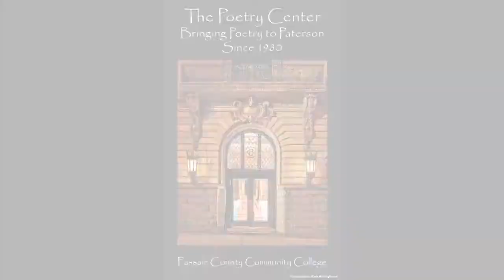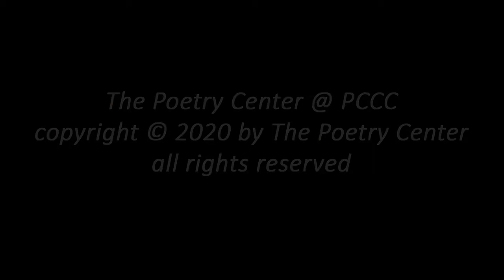Diane Wakoski, Distinguished Poet Series, June 16, 1987